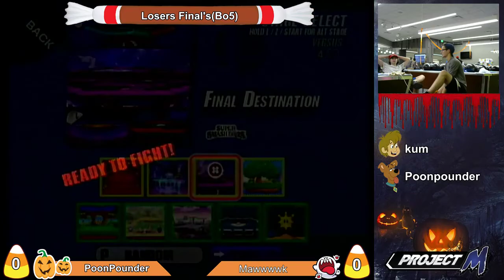Taunt to Get Bodied 3 PM Mawwk Vs PoonPounder LF